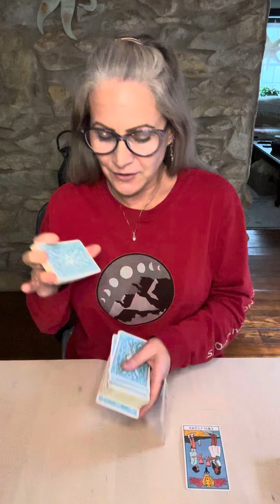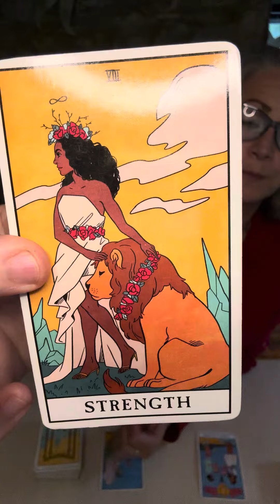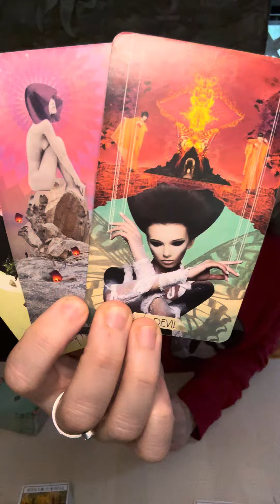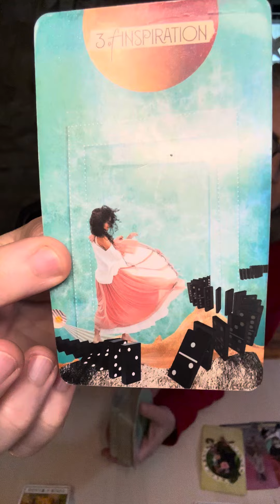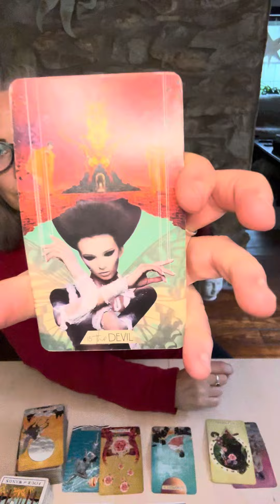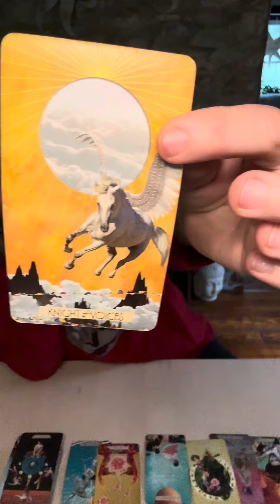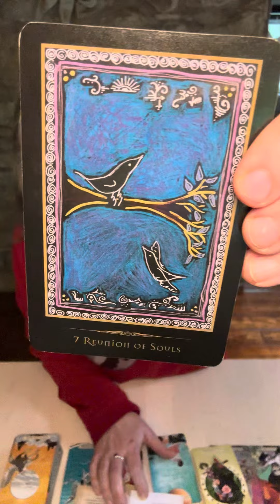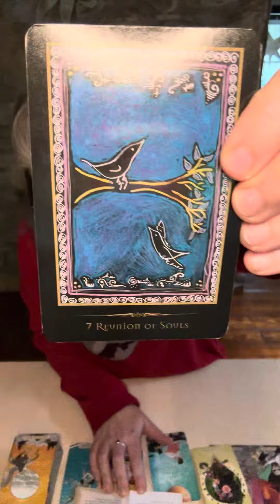GEMINI: This connection is a teaching agreement based in love